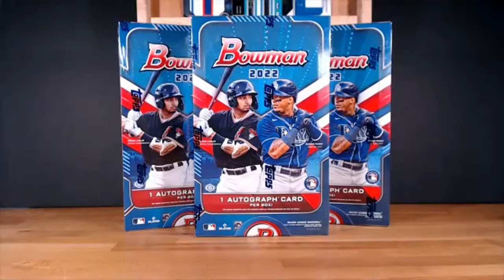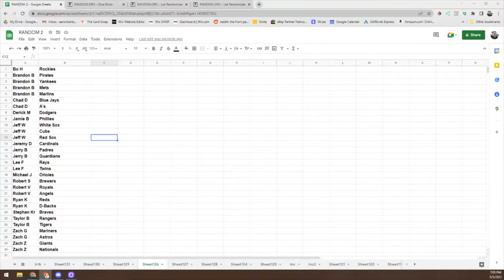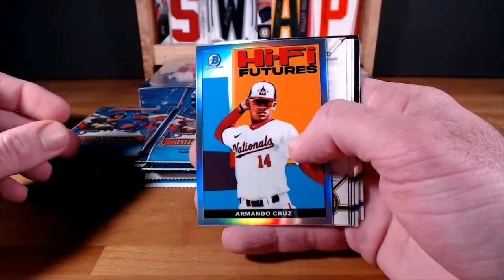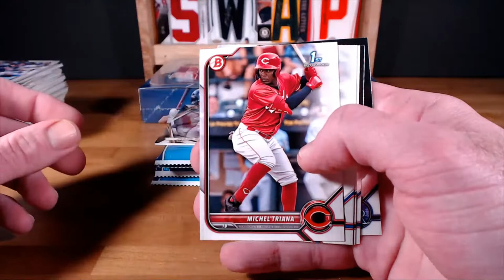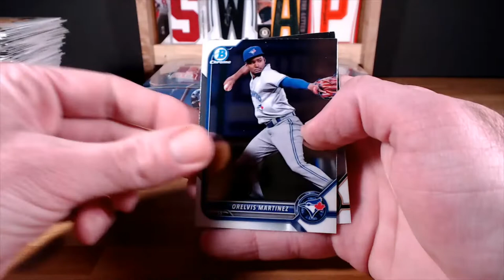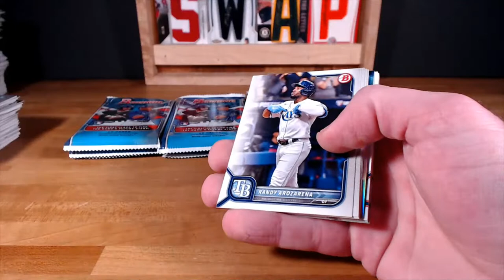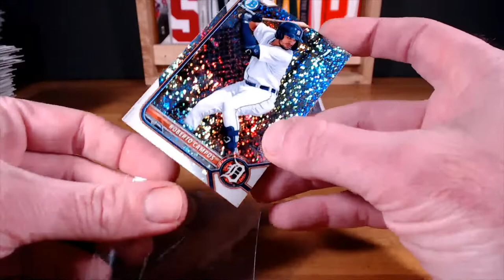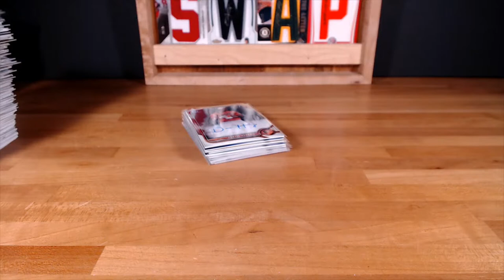2022 BOWMAN 2-BOX RANDOM TEAM BREAK #2 - 5/5 @ 7est